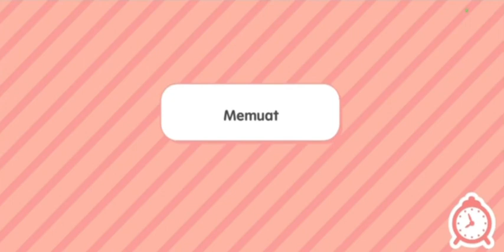BANGUN RUMAH TOCA BOCA||DESAIN BATHROOM SERBA WARNA PINK FLOWER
Membangun Rumah Toca BOCA || Beli Rumah di Toca BOCA